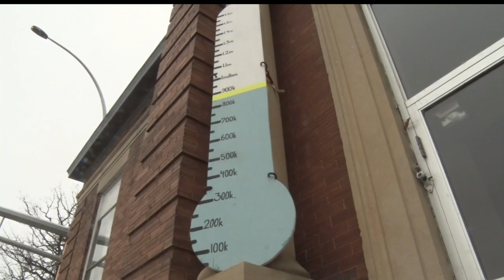Bemidji's Carnegie Library Gets Funding Boost From Grant